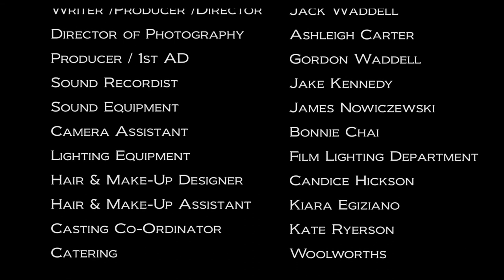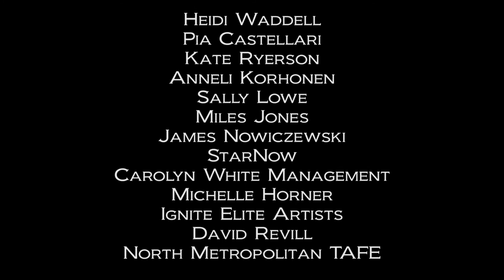Introspection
Jane life has been filled with its fair share of ups and downs. After watching her mother and father argue as a child, she finds herself as an adult in a relationship where she is confronted by violence at home.
Directed by Jack Waddell
Produced by Jack Waddell & Gordon Waddell